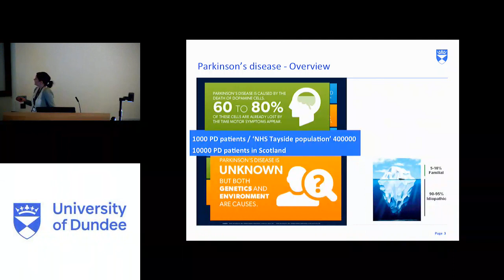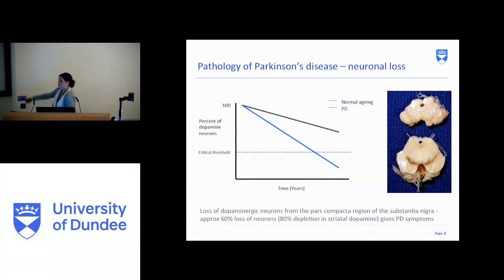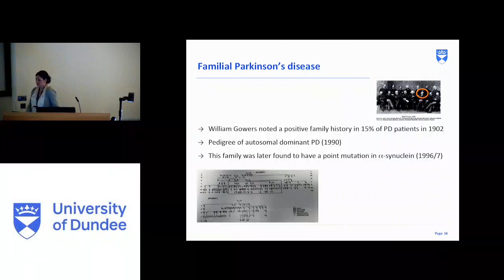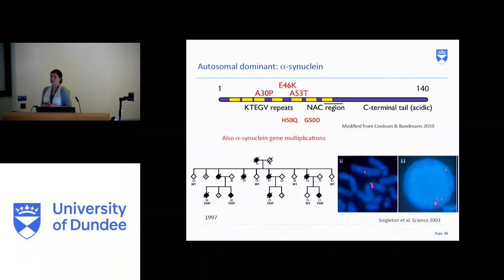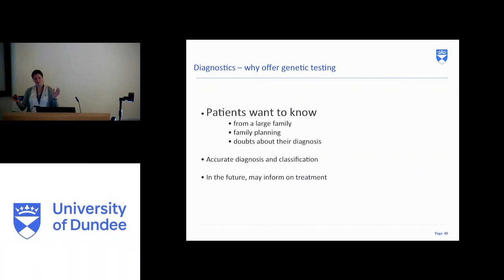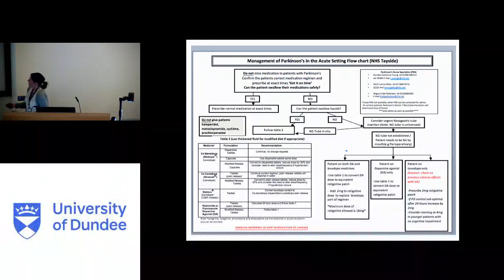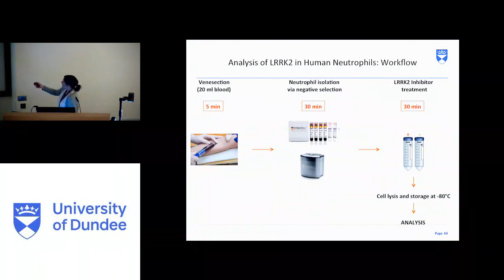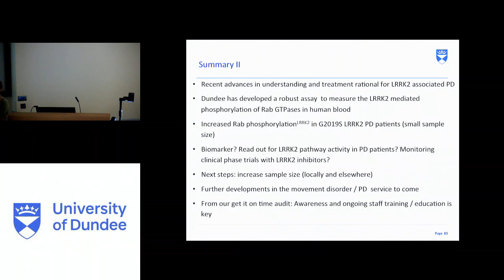Grand Rounds 6th April 2017 - The 200th Anniversary of the Shaking Palsy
In the 200th anniversary year of the definition of Parkinson's disease, Esther Sammler, neurologist in NHST delves into the latest treatment options, and future directions in management.